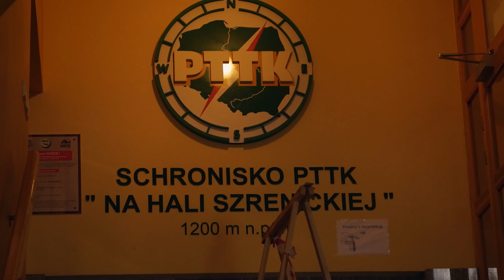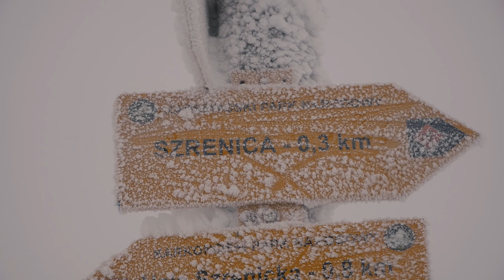Szrenica - zimowa wyprawa i zamieć na jej szczycie | Karkonosze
Cześć Świat !!!
razem z Iwoną zapraszamy Was na nasz kolejny filmik. Tym razem z Karkonoszy, gdzie próbowaliśmy naszych sił na zimowym szlaku prowadzącym na Szrenicę. Warunki były niesamowite. Wszechobecna biel. Silny wiatr. Jednym słowem było super.

Lumix G80 GoPro9